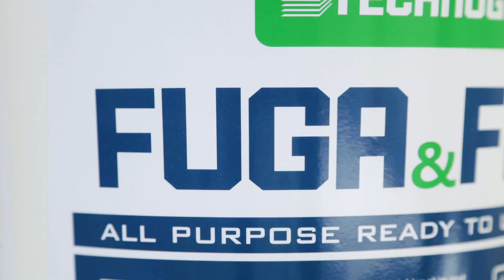FUGA&FINISH Light by Technogips Pro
Read the full instructions for working with ready to use compounds in our blog article/ Прочети пълните инструкции за работа с готови смеси в нашата блог статия по темата: